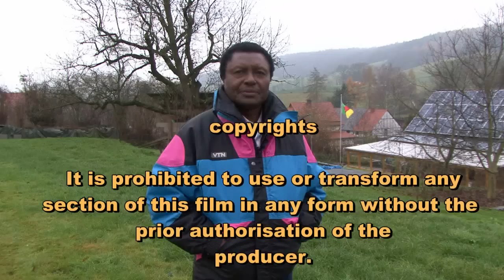Daniel Mepin - Author and Playwriter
Mr. Daniel Mepin ist a Cameroonian who writes in German. The former Cultural attaché at the Cameroon Embassy in Germany lived and worked in Germany for 17 years before returning to Cameroon in 2000. Some of his works have been staged at different German theatres, the latest one in Mannheim.